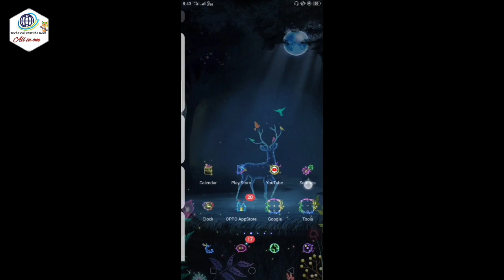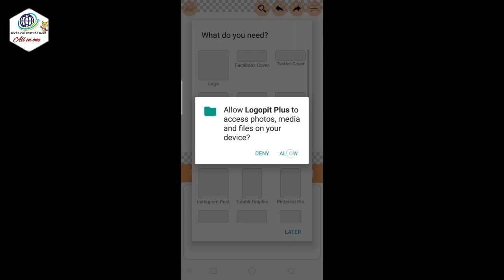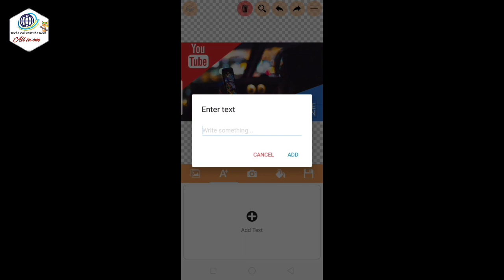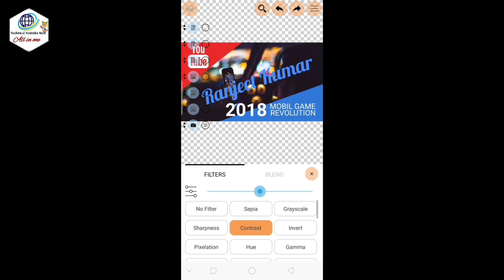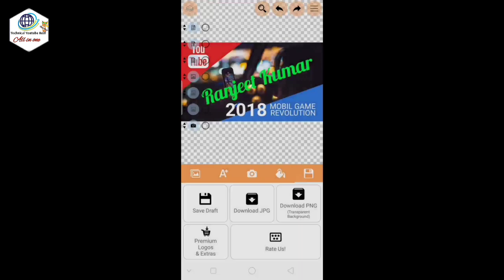logopit plus youtube cover thumbnail background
Is video mein nahi bataya ki YouTube thumbnail kaise set karte Hain